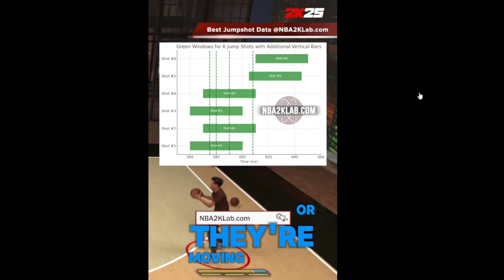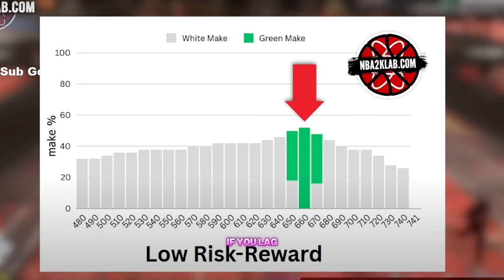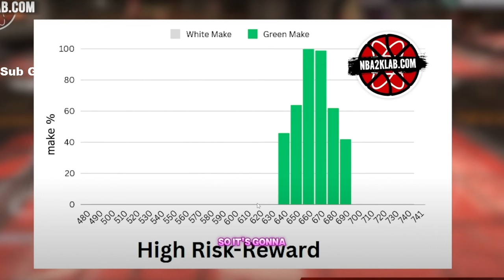UNSTOPPABLE TOP 19 BIGGEST GREEN WINDOW JUMPSHOTS NBA2K25 BOTH GEN! BEST JUMPSHOT NBA 2K25